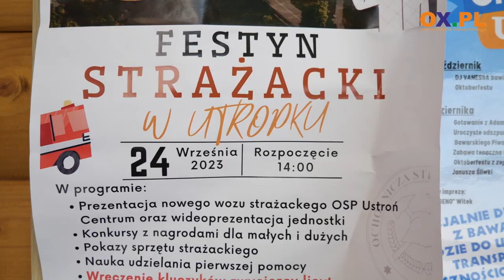Festyn strażacki w Utropku z atrakcjami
W niedzielę 24 września w Utropku odbył się Festyn Strażacki. Celem spotkania było wsparcie jednostki z Ustronia Centrum, która zbiera środki na doposażenie nowego wozu strażackiego.